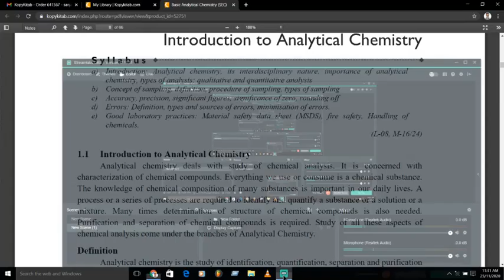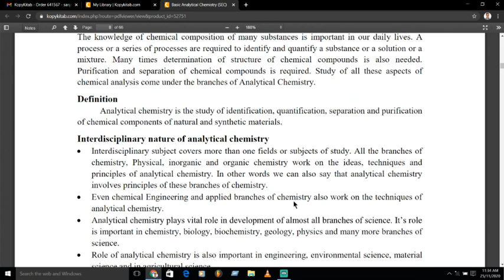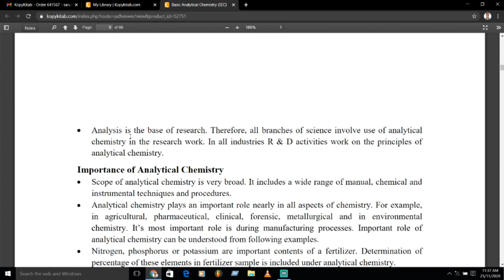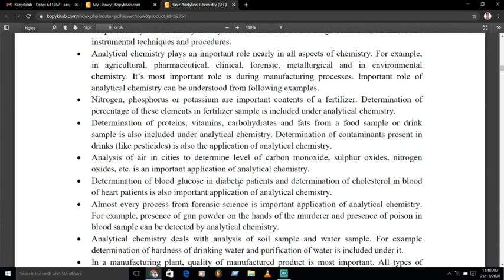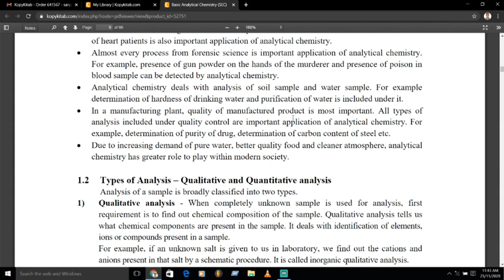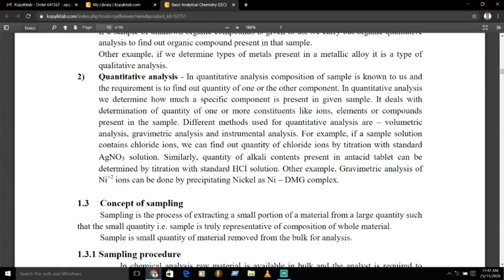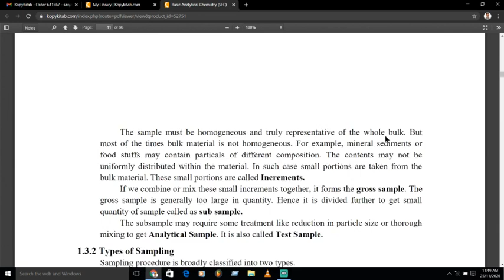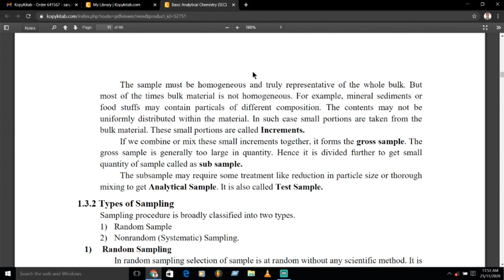Introduction to analytical chemistry S Y BSc A01(KBCNMU Syllabus)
Introduction to analytical chemistry